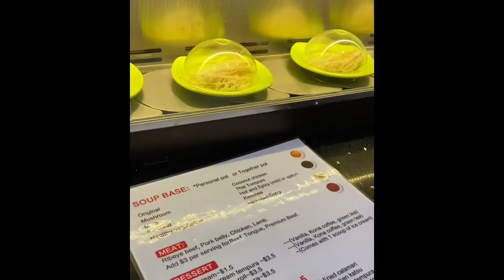Pearl ridge Mall: Hawaiian Hotpot restaurant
This is new for us and decided to eat there for lunch today.

It’s a hotpot (I should say an all you can eat hotpot) where you choose your soup base (I chose kimchi soup base) and meat (I chose pork belly, which arrives on a back of a motorized truck that has train sounds lol).

You get to choose your stuff from the conveyer belt or the fridge (contains seafood, tofu, meats, dumplings, etc).

Only extra is desserts and can’t remember what else…we just did the hotpot.

It was sooo much fun! Made my own dipping sauce for the meat/tofu/shumai/teobboki/udon lol. It was a combination of hot house sauce (I think that’s what it’s called, although it wasn’t hot lol) and raw onion bits.

I would highly recommend it to anyone whose in the Pearlridge mall phase 1